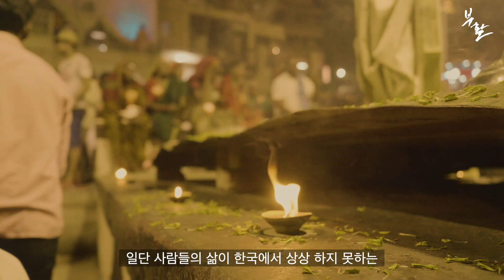영화 (부활:그 증거) 배우 이성혜 토크멘터리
이성혜 배우의 진솔한 고백.
영화 (부활:그 증거)
죽음의 두려움이 영원한 소망으로 바뀌는 시간!
모든 종교는 죽음 너머의 세상에 관심이 있지만
종교를 가진 사람들조차
죽음은 두려움과 공포의 대상이다.

이용규 교수, 배우 권오중, 이성혜는
고통 때문에 다시 태어나지 않기를 소망하는 사람들과
고통 속에서도 부활의 소망을 갖고 살았던 사람들의 흔적을 찾는다.
인도 바라나시와 첸나이 그리고 이탈리아 로마에 있는 카타콤.
산 자와 죽은 자들 사이에서 보고 듣는 삶과 죽음, 그리고 부활.

현대의 가장 큰 문제는 죽음이 죽어버렸다는 이어령 교수와 이들의 여정은
마침내 말기 암 판정을 받은 후, 80차 항암치료를 하며
부활의 증인이 된 한 사람(천정은)을 만나게 되는데...